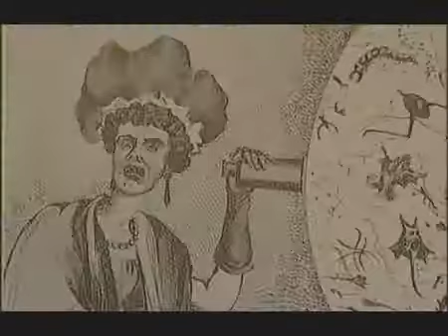Dirty water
This what happens to the environment when population booms quickly.